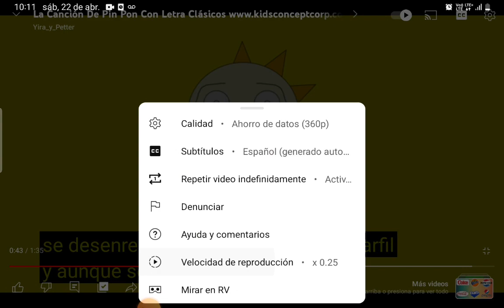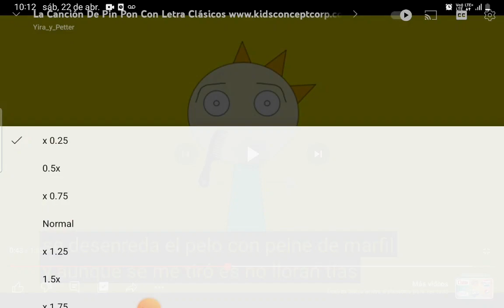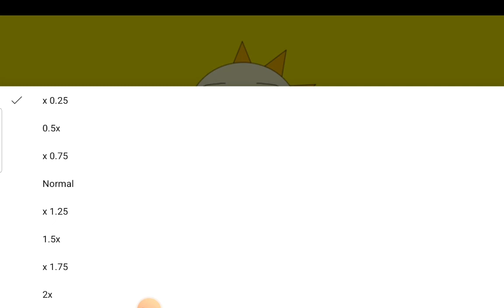22 de abril de 2023